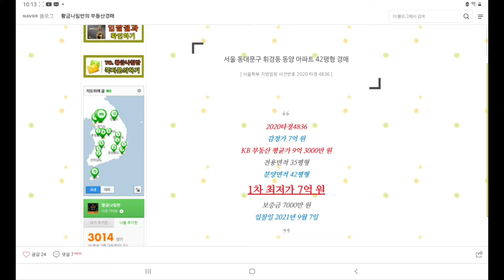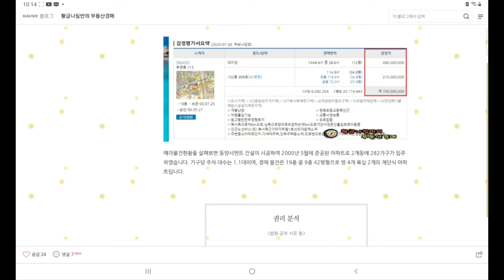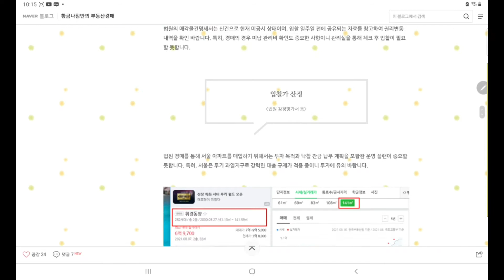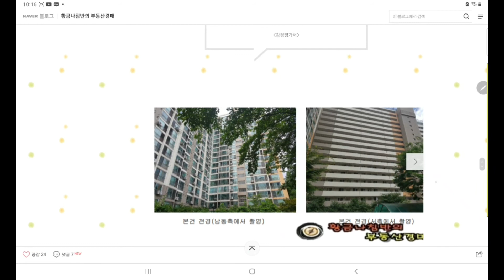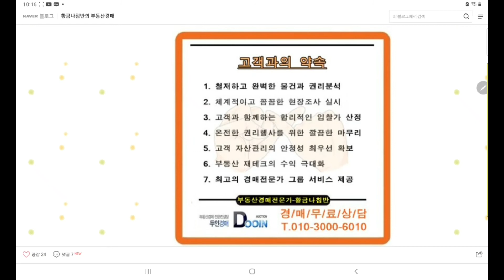[동대문아파트경매] 서울 동대문구 휘경동 동양 아파트 42평형 경매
서울 동대문구 휘경동 동양 아파트 42평형 경매
[ 서울북부 지방법원 사건번호 2020 타경 4836 ]
2020타경4836
감정가 7억 원
1차 최저가 7억 원